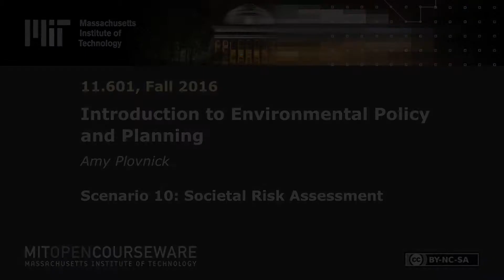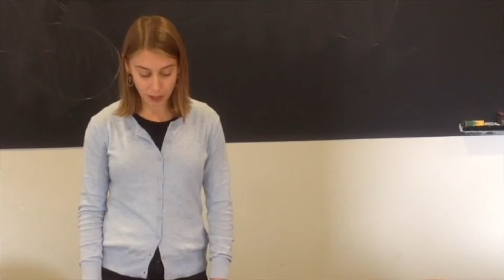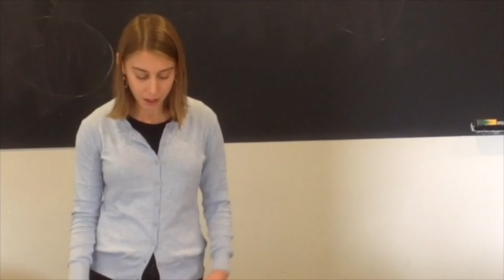Scenario 10: Societal Risk Assessment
Instructor: Amy Plovnick

The risk assessment process in policy-making: who is at risk and how do we manage these risks?